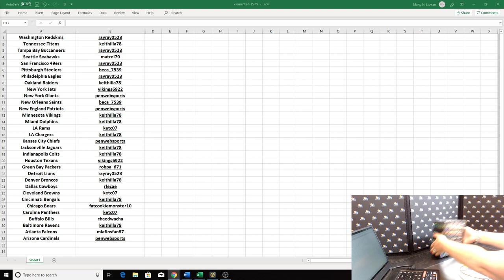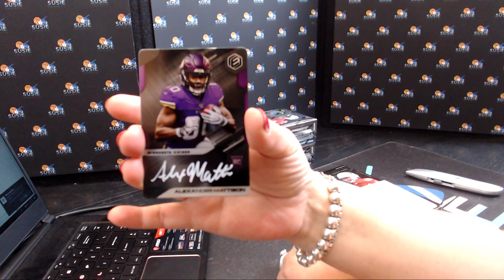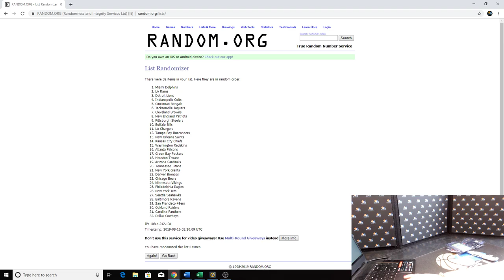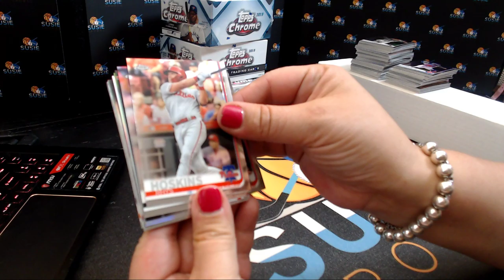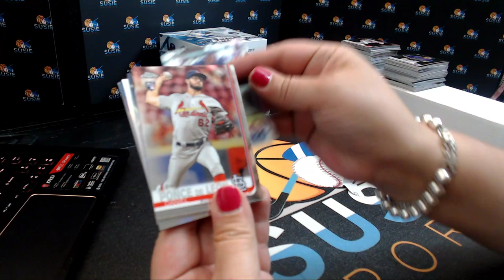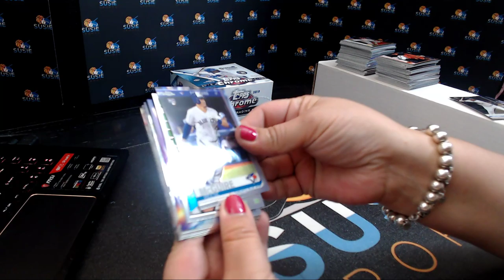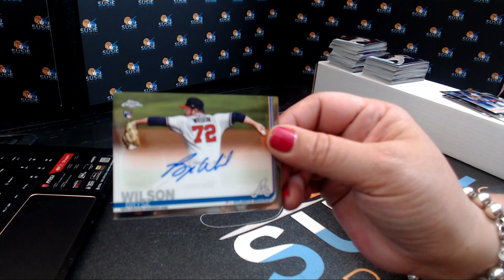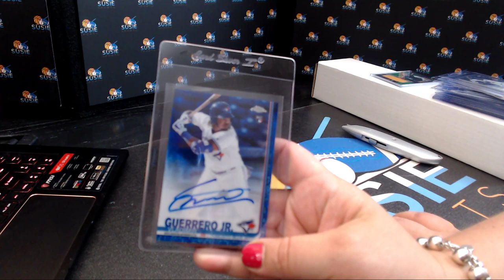elements and topps chrome